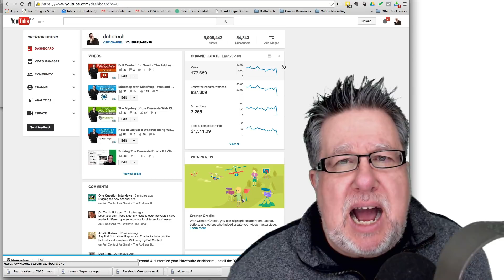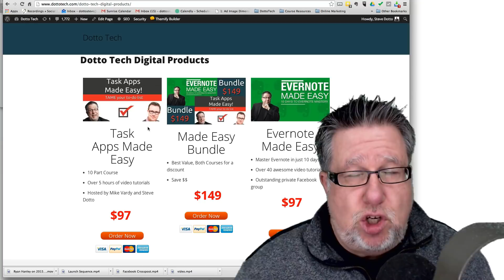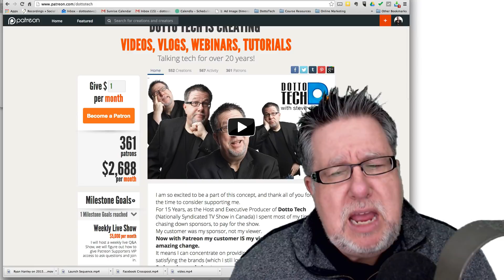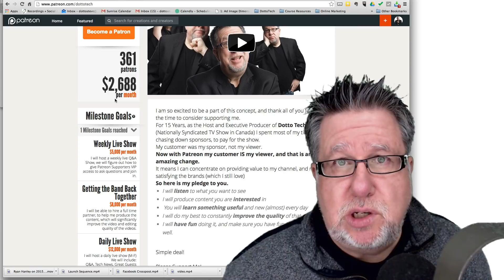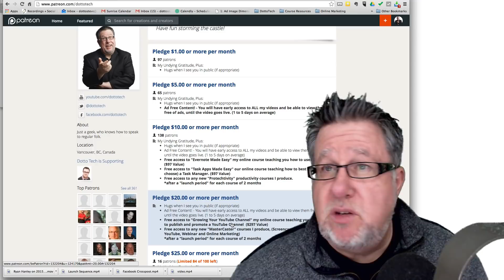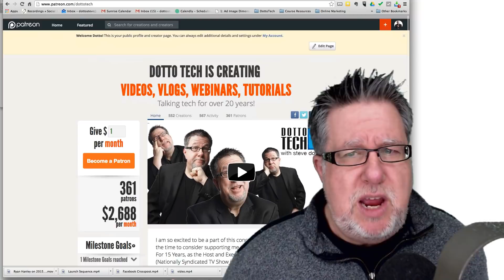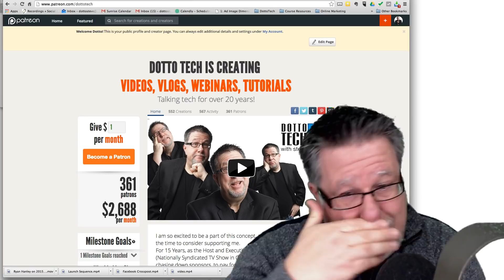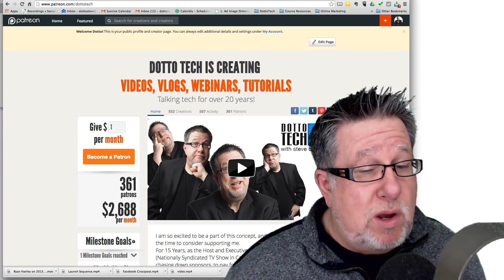Revisiting Patreon - 100K Subscribers # 36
Building a community on Patreon

including our weekly radio show /podcast